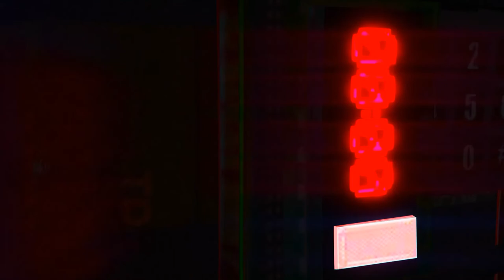Shinobi Assassin 3 "Final Call" - GTA V Online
Follow the Shinobi Assassin on his "Final Call" to put a end to corruption in Los Santos.

All clips were filmed in public lobby using action replay, no mods or 3rd party programs!

Made with R*Editor.